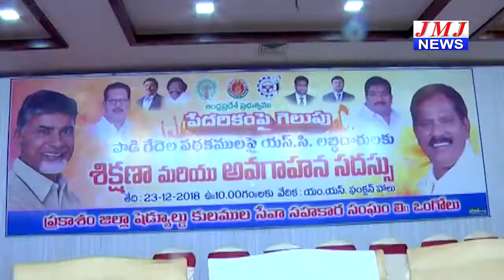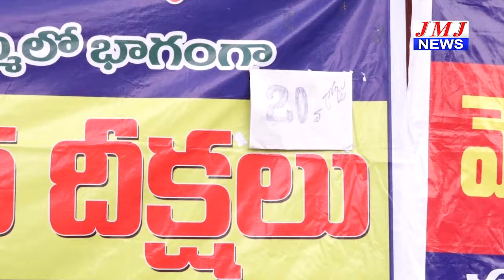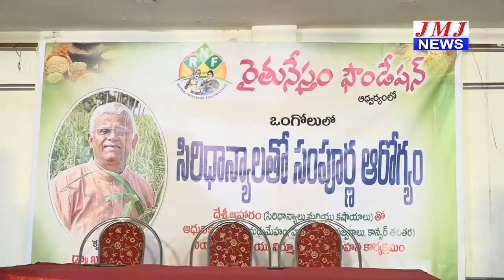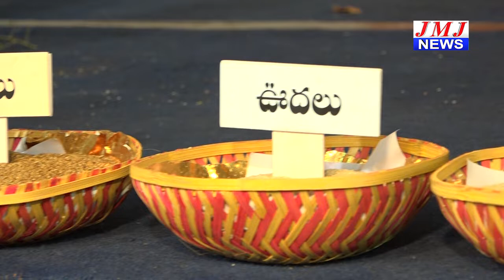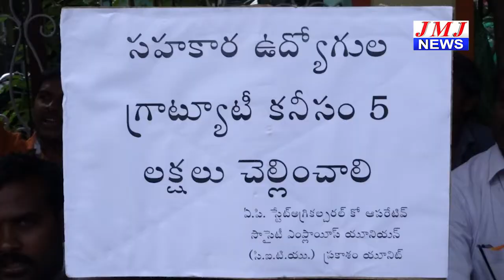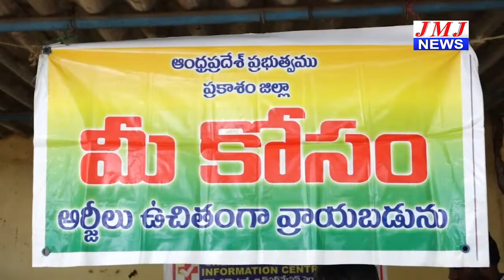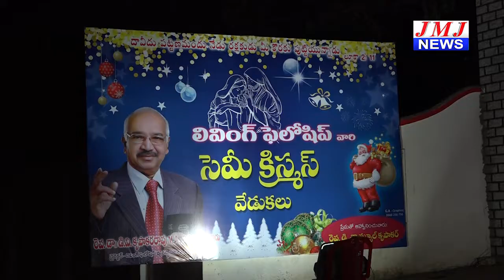JMJ NEWS 7 pm BULLETIN 24 Dec 2018 - జేఎంజే న్యూస్ 7 గం|| బులెటిన్ 24 డిసెంబర్ 2018 ONGOLE NEWS